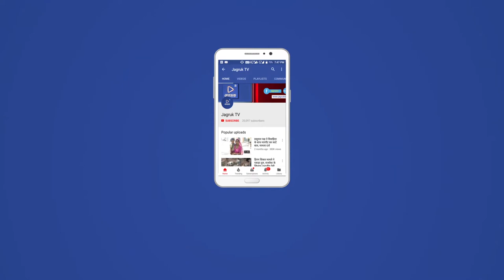JAGRUK TV : बाड़मेर | नर्मदा नहर विस्तार सहित किसानों की समस्याओं के समाधान के लिए बैठक आयोजित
जिला मुख्यालय पर कलेक्ट्रेट कांफ्रेस हाल में गुरूवार को ग्रामीण विकास एवं पंचायतीराज मंत्री राजेन्द्र राठौड़ की उपस्थिति में नर्मदा नहर विस्तार सहित किसानों की विभिन्न समस्याओं पर चर्चा एवं निस्तारण के लिए प्रान्तीय भारतीय किसान संघ राजस्थान प्रदेश के प्रतिनिधिगण के साथ बैठक का आयोजन किया गया।